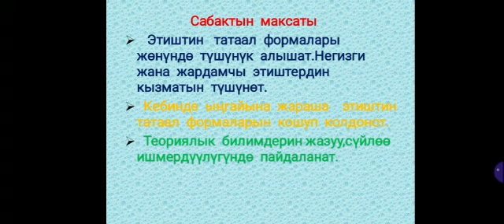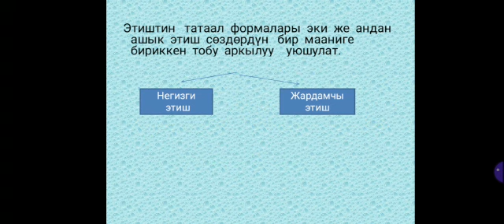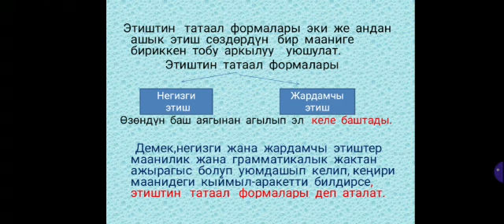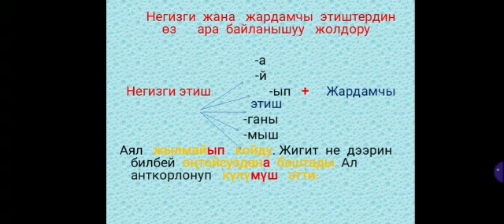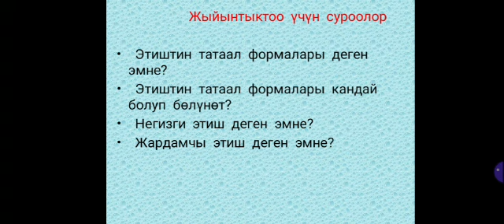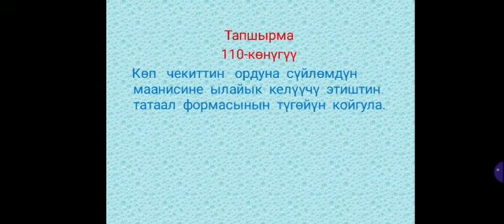Кыргыз тили. 10-класс. Тема: "Этиштин татаал формалары" Батырбекова Айчүрөк.